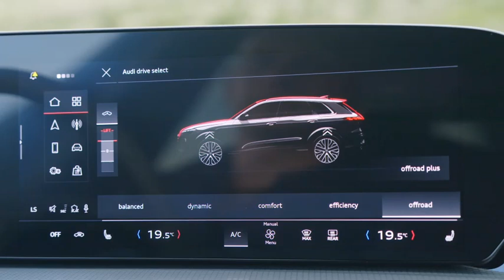Audi Q5 (Conduite tout-terrain)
Audi présente la nouvelle Audi Q5.

L'Audi Q5 est l'un des SUV les plus répandus du segment B en Allemagne et en Europe depuis plus de 15 ans. La première génération du SUV intermédiaire d'Ingolstadt a été lancée en 2008.